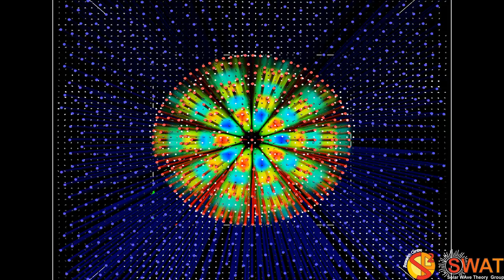Magnetic Flux Tube - Fluting Mode 4 - Slow Branch 3 - Quarter Wavelength - Velocity Field - Z